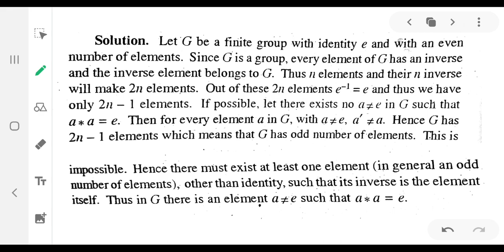Problems on elementary properties of group